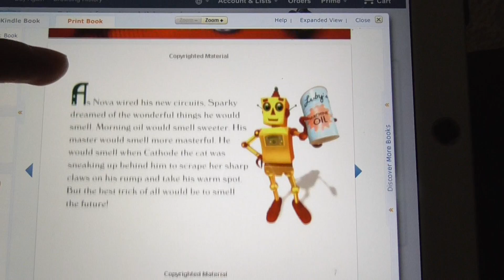I Smell the Future (excerpt)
Another story by David Kirk in his live of Nova the Robot books that were released in 2005.